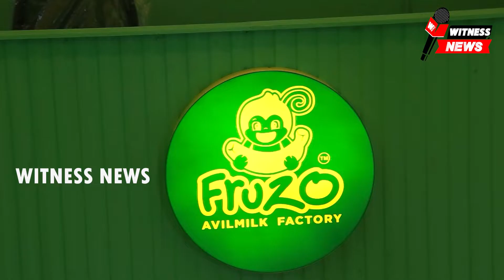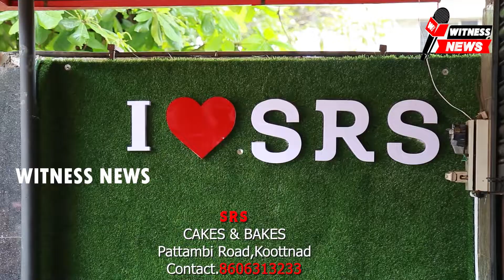കാർഷിക വികസന കർഷക ക്ഷേമ,തൃത്താല കൃഷി ഭവൻ എന്നിവയുടെ സംയുക്താഭിമുഖ്യത്തിൽ ഞാറ്റുവേല ചന്ത ആരംഭിച്ചു.\\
സംസ്ഥാന സർക്കാർ കാർഷിക വികസന കർഷക ക്ഷേമ വകുപ്പ്, തൃത്താല കൃഷി ഭവൻ എന്നിവയുടെ സംയുക്താഭിമുഖ്യത്തിൽ ഞാറ്റുവേല ചന്ത ആരംഭിച്ചു. തൃത്താല കൃഷി ഭവൻ പരിസരത്ത് ആരംഭിച്ച ഞാറ്റുവേല ചന്ത പഞ്ചായത്ത് പ്രസിഡൻ്റ് പി കെ ജയ ഉദ്ഘാടനം ചെയ്തു. തൃത്താല ബ്ലോക്ക് കൃഷി അസി ഡയറക്ടർ ബെന്നി സബാസ്റ്റ്യൻ അധ്യക്ഷനായി. ഞാറ്റുവേല ചന്തയുടെ ഭാഗമായി പരമ്പരാഗത വിത്തിനങ്ങൾ, കർഷകർ വികസിപ്പിച്ചെടുത്ത തൈകൾ, മൂല്യവർധിത ഉത്പന്നങ്ങൾ , ജൈവ വളങ്ങൾ, കുടുംബശ്രീ ഉൽപ്പന്നങ്ങൾ, ജൈവ പച്ചക്കറികൾ എന്നിവയുടെ പ്രദർശനവും വില്പനയും ഞാറ്റുവേല ചന്തയിൽ ഒരുക്കിയിട്ടുണ്ട് ഒരുക്കിയിട്ടുണ്ട്. തൃത്താല കൃഷി ഓഫീസർ കെ ടി സീനത്ത്, പഞ്ചായത്തംഗം പി ദീപ, കൃഷി അസിസ്റ്റൻ്റ് സുധീർ, രതീഷ്, ലീഡ്സ് ഫീൽഡ് അസിസ്റ്റൻ്റ് സീന, കർഷകർ, കുടുംബശ്രീ പ്രവർത്തകർ തുടങ്ങിയവർ പങ്കെടുത്തു.